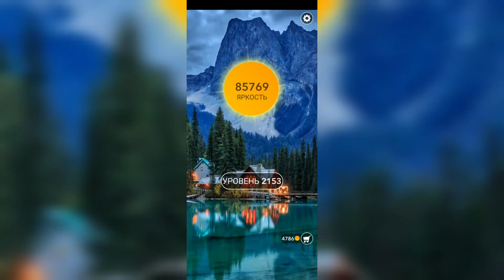Word / Слово Крест: Поиск русского кроссворда / Уровень 2153